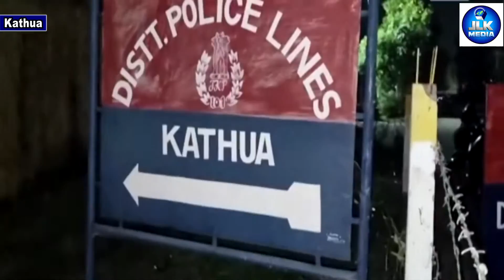जम्मू कश्मीर अब PSA नही अलगाववादी और राष्ट्र द्रोहियों पर UAPA से कसी नकेल